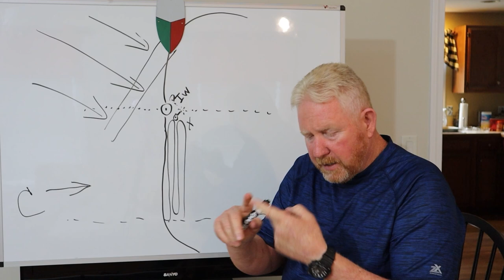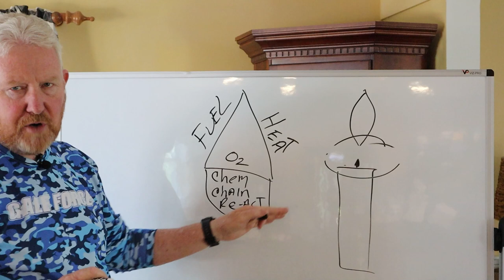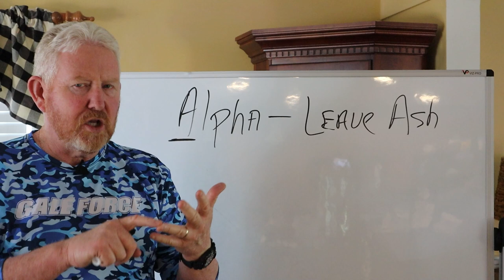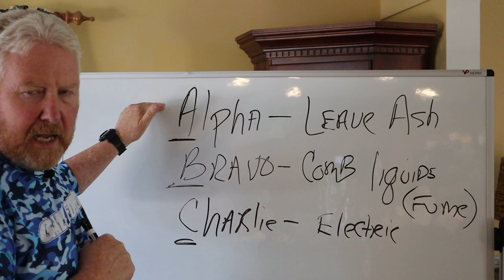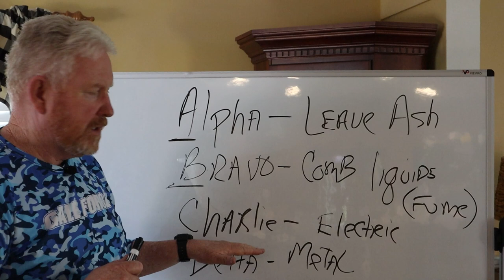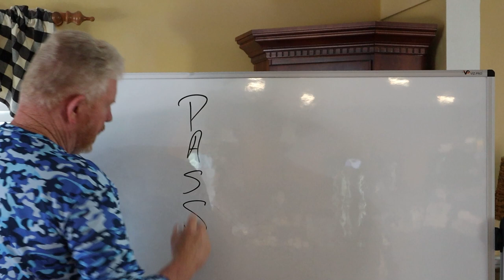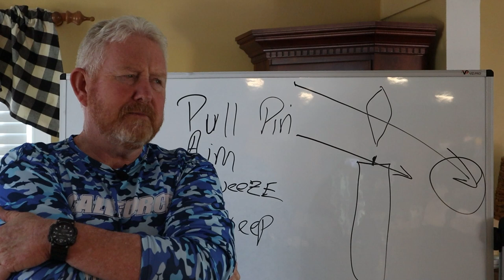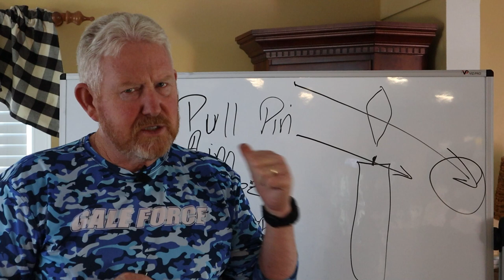Fire at sea is terrifying, especially with your family aboard.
Shawn breaks fire down to its smallest details so that you can take action if this happens to you on your boat. Being prepared with a plan and extinguishing agents makes all the difference in the world when you and your family only have seconds to respond!

Our mission here at Boat Training Online is to “safely help you make memories that will last a lifetime”.